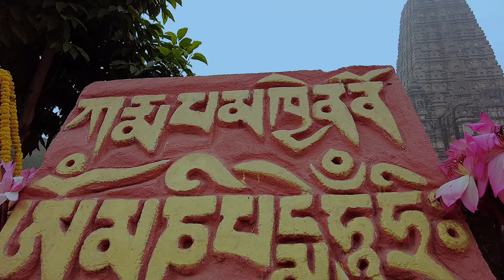གནས་མཆོག་རྡོ་རྗེ་གདན། Bodh Gaya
Bodh Gaya is a village in the northeast Indian state of Bihar. Considered one of the most important Buddhist pilgrimage sites, it's dominated by the ancient brick Mahabodhi Temple Complex, built to mark the site where the Buddha attained enlightenment beneath a sacred Bodhi Tree. A direct descendant of the tree sits within the complex today, along with six other sacred sites, including a lotus pond.